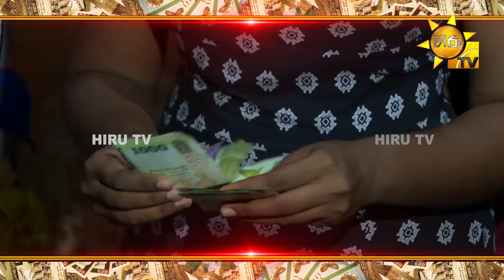හිරු ටෙලි පෙරහැර බැලුවොත් සල්ලි තමයි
හිරු ටෙලි පෙරහැර නරඹා අනුරාධපුර  දිස්ත්‍රික්කයේ, හොරොව්පතාන ප්‍රදේශයේ රුපියල් 26,500 ක මුදලක් දිනාගත් ඩබ්ලිව්. චතුමි නිම්නදී